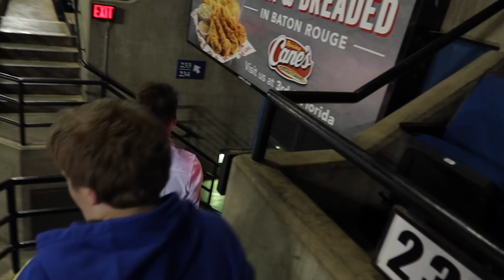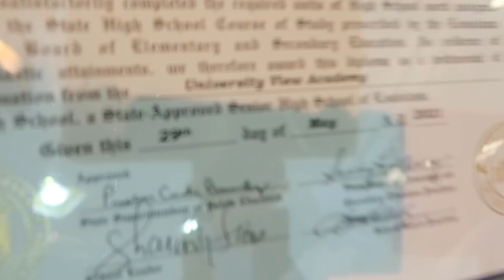I RUINED EMILY'S GRADUATION BECAUSE I DID THIS 💔....